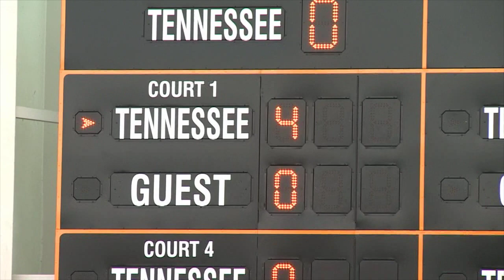Vol Report: Men's Tennis Finals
Freshmen Hunter Reese and Mikelis Libietis discuss today's victory against Kentucky.